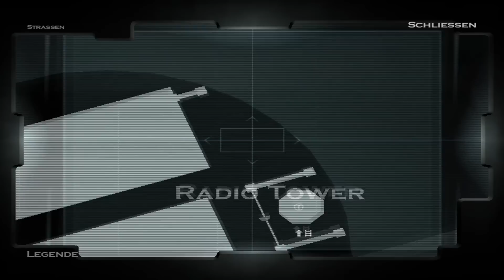Let's Play Hitman 2 Silent Assassin Gameplay Deutsch German #004 Verabredung im Park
Hitman 2 Silent Assassin|Let's Play Hitman 2 Deutsch German PC PS2|Hitman 2 Gameplay Walkthrough Playthrough Hitman

«LET'S PLAY HITMAN 2 SILENT ASSASSIN»
Stealth Actionspiel von Square Enix

WICHTIGER HINWEIS:

Wenn dir das Spiel gefällt, unterstütze die Entwickler und kaufe dir den Titel oder die Serie im Original